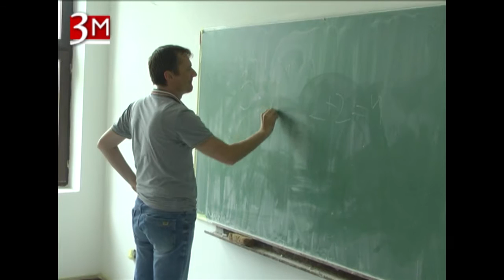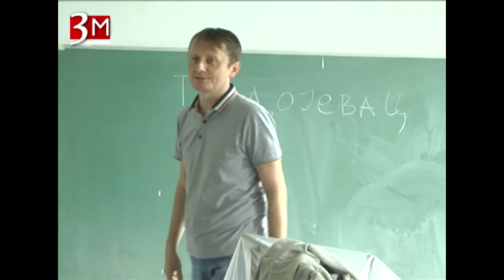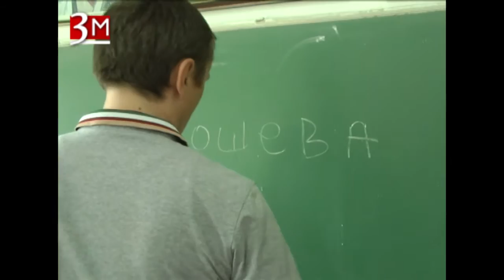Dnevnik TV 3M - Predsednik Glišić sa direktorkom Baratović obišao 5 seoskih škola 24.08.2016.god.